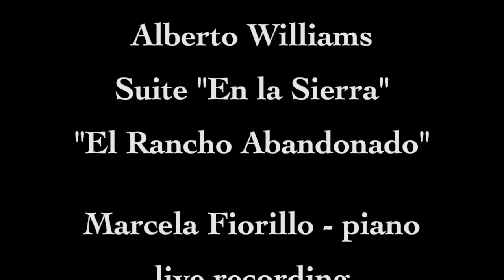Marcela Fiorillo performs "El Rancho Abandonado" by Alberto Williams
"El Rancho Abandonado" - Suite "En la Sierra" op. 32 N.4 - by Alberto Williams
live recording at the NGA - National Gallery of Australia- ( 2017 )

Nationalism was a potent means of cultural expression in Argentina from about 1890 to 1955. During the late 19th century, Argentine leaders upheld the gaucho as a central cultural symbol to oppose the cultural fragmentation produced by intensive European immigration. It let us explore the relationship between Argentine musical nationalism and the symbolic heritage associated with the gaucho of the Argentine plains.
Alberto Williams was one of those composers who closely identified with the gauchesco tradition. He was the first composer who conceived the idea of creating a genuine Argentine music, giving national identity to the music of the country. This movement started with his piece: “ El Rancho Abandonado”.

El Nacionalismo fue un poderoso medio de expresión cultural en Argentina desde 1890 hasta 1955 aproximadamente. A fines del siglo XIX, los líderes políticos defendieron a la figura del gaucho como principal símbolo en oposición a la fragmentación cultural producida por la intensa inmigración europea. Esto permite explorar la relación entre el nacionalismo musical argentino y la herencia simbólica asociada al gaucho de las Pampas.
Alberto Williams fue uno de aquellos compositores que se identificaron profundamente con la tradición gauchesca. Fue quien concibió la idea de crear Muúsica auténticamente Argentina, dando identidad nacional a la música del país. Este movimiento comenzó con su obra: “El Rancho Abandonado"